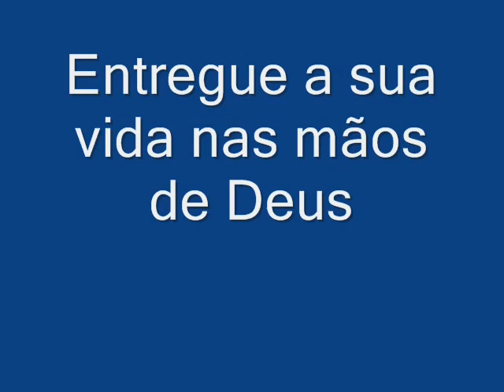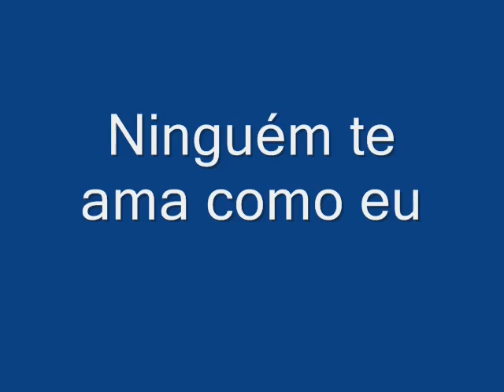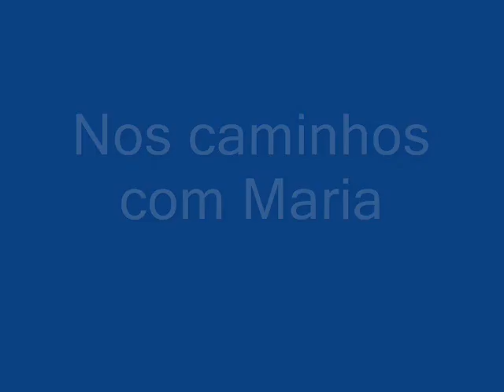Pe. Reginaldo Manzotti - Missa da padroeira de Maringá (Melhores Momentos)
15.08.10